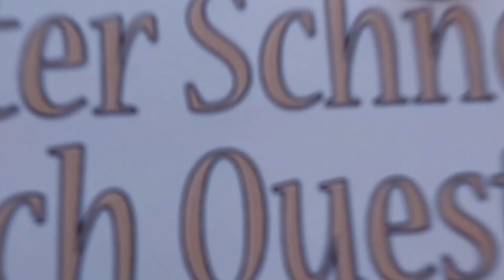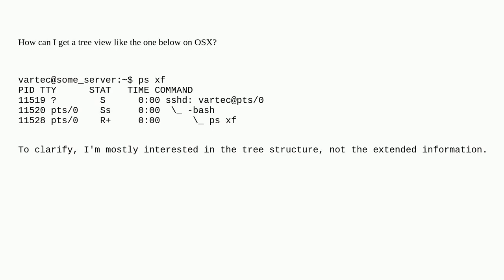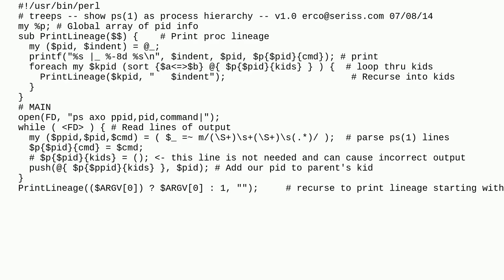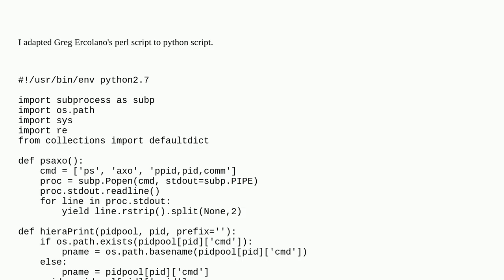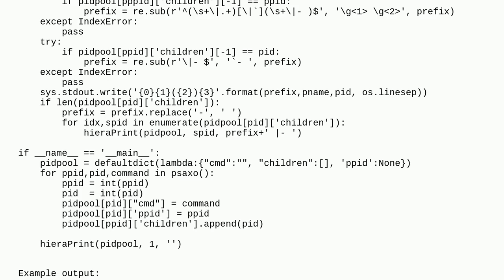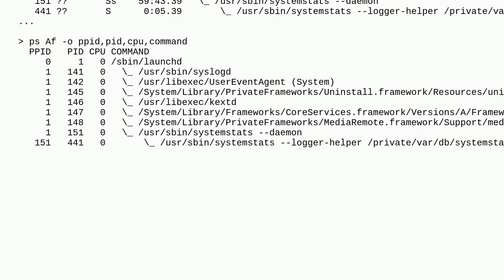Apple: Linux' ps f (tree view) equivalent on OSX?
Linux' ps f (tree view) equivalent on OSX?

A special thanks goes out to the community

  compatibility unix command-line